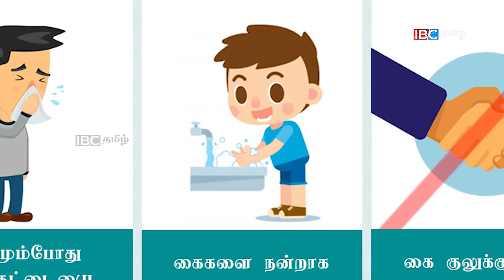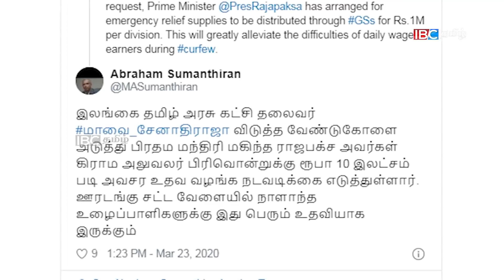இன்றைய முக்கிய செய்திகள் - 23.03.2020 | Today Jaffna News | Sri lanka news